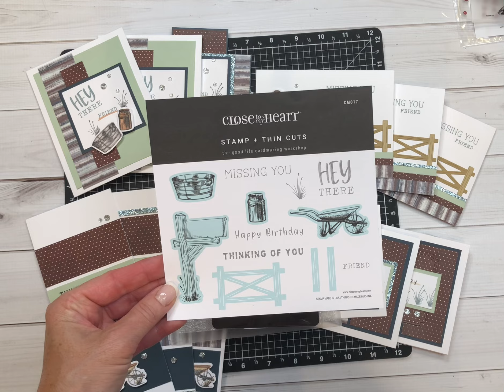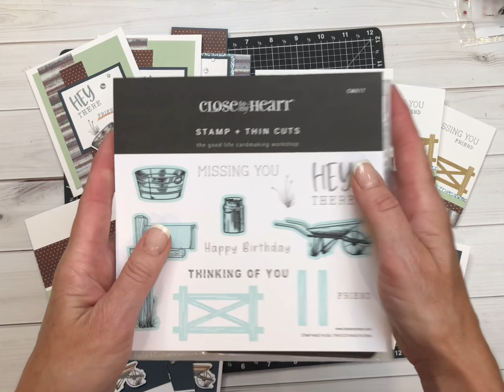Good Life Cardmaking Workshop with Holly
Super excited to share this sneak peek with you.

Here’s another Good, Better, Best option for you when making this cardworkshop.